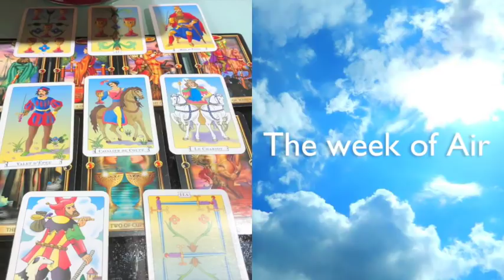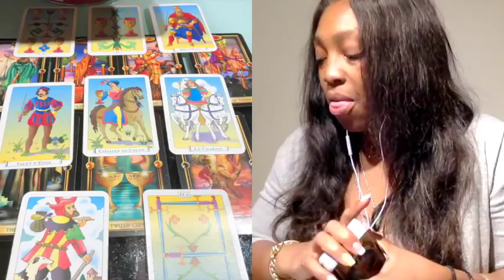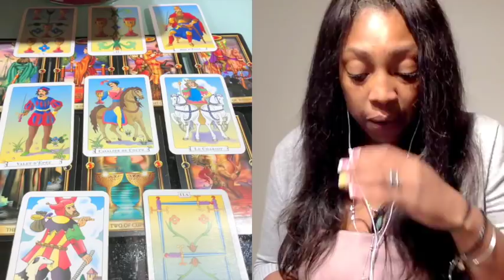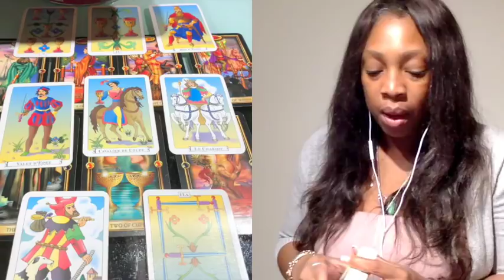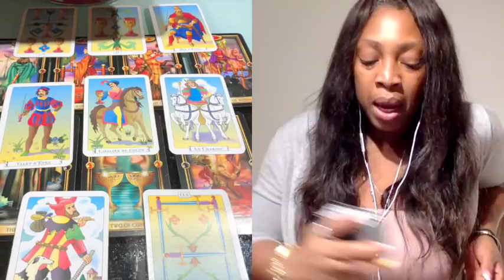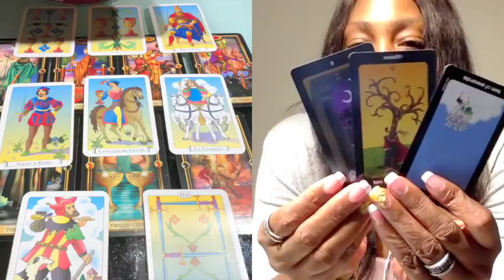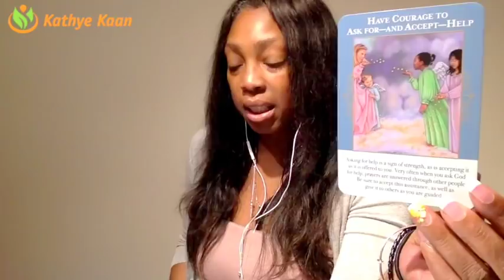TAURUS Weekly Psychic Tarot Reading | Horoscope | Week 18 | APRIL 30 - MAY 6